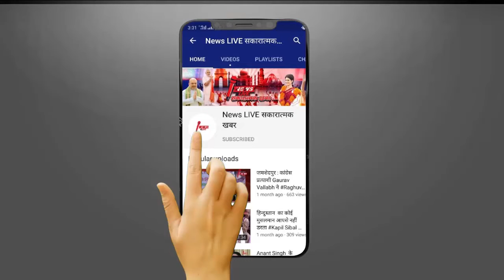अंडरटेकर की 30 साल के बाद WWE से विदाई, दुनिया ने नम आंखों से कहा अलविदा